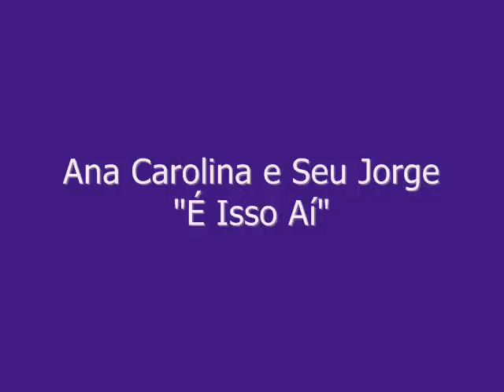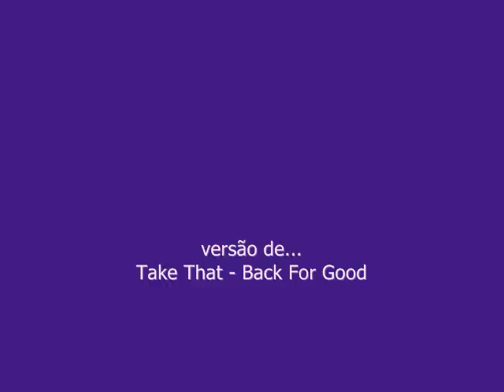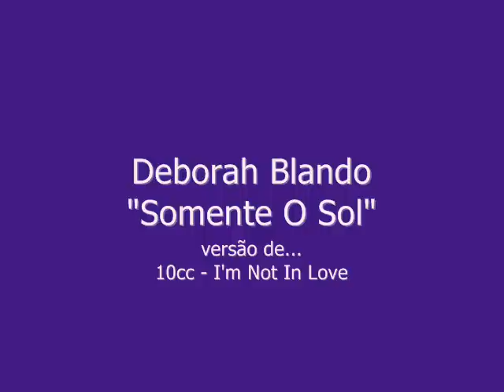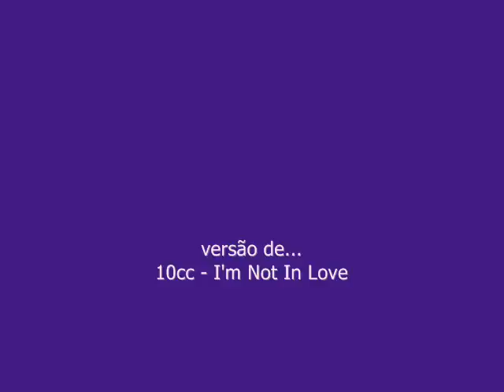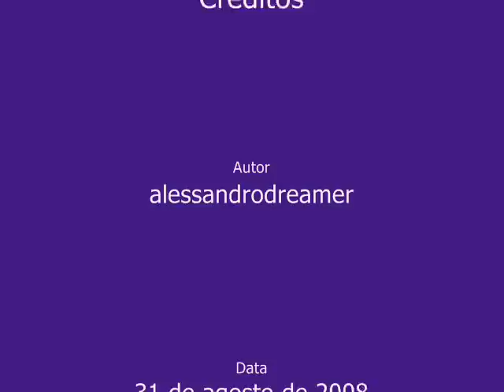Versões Brasileiras de Músicas Internacionais - Vídeo 01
Muitos brasileiros já regravaram músicas internacionais. Isso é uma falta de criatividade da música brasileira? Nesse 1º vídeo, 23 trechos! Você prefere as regravações ou as originais? Opine!

Latino - Festa No Apê
O-Zone - Dragostea Din Tei

Rouge - Ragatanga
Las Ketchup - Asereje

Wanessa Camargo - Eu Posso Te Sentir
Faith Hill - Breathe

Kelly Key - Sou A Barbie Girl

Angélica - Vou De Táxi
Vanessa Paradis - Joe Le Taxi

Ana Carolina feat. Seu Jorge - É Isso Aí
Damien Rice - The Blower's Daughter

Zelia Duncan - Catedral
Tanita Tikaram - Cathedral Song

Sandy & Junior - Imortal
Celine Dion feat. Bee Gees - Immortality

Yahoo - Anjo
Aerosmith - Angel

Marina Elali - Eu Vou Seguir
Gloria Estefan - Reach

Rouge - Eu Quero Fugir
The Corrs - Runaway

Wanessa Camargo - Não Tô Pronta Pra Perdoar
Dixie Chicks - Not Ready To Make Nice

Pepê E Nenem - Mais Uma Vez
Take That - Back For Good

Sandy & Junior - Meu Primeiro Amor
Nikka Costa - My First Love

KLB - A Dor Desse Amor
Son By Four - A Puro Dolor

Roberta Miranda - A Mulher Em Mim
Shania Twain - The Woman In Me

Zé Ramalho - Batendo Na Porta Do Céu
Guns N Roses - Knockin' On Heaven's Door
Obs: música original de Bob Dylan

Deborah Blando - Somente O Sol
10cc - I'm Not In Love

Rosana - Como Uma Deusa (O Amor E O Poder)
Jennifer Rush - The Power Of Love

Chitãozinho & Xororó - Um Homem Quando Ama
Bryan Adams - Have You Ever Really Loved A Woman?

Sandra De Sá - Soul De Verão
Irene Cara - Fame

Leandro Lopes - Deixo A Vida Me Levar
Nick Lachey - What's Left Of Me

Simone - Então É Natal
John Lennon feat. Yoko Ono - Happy Xmas (War Is Over)